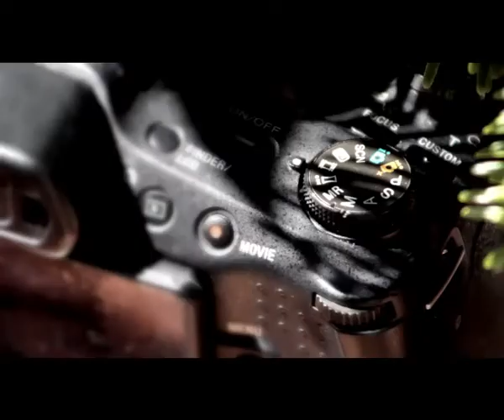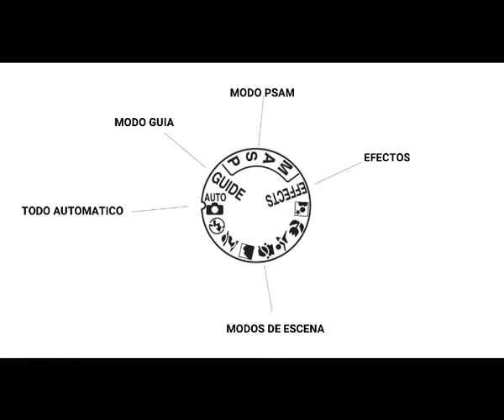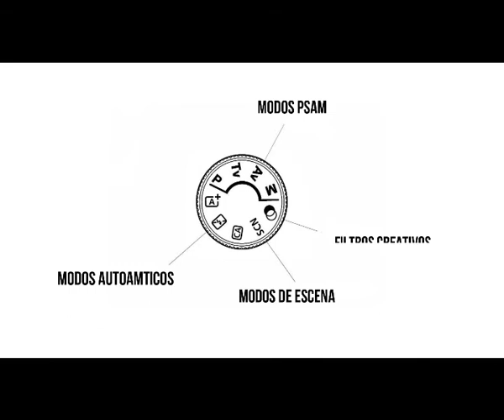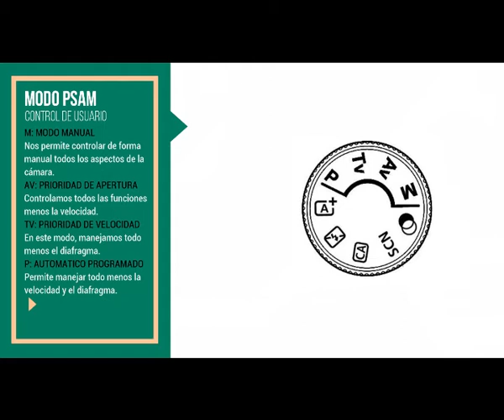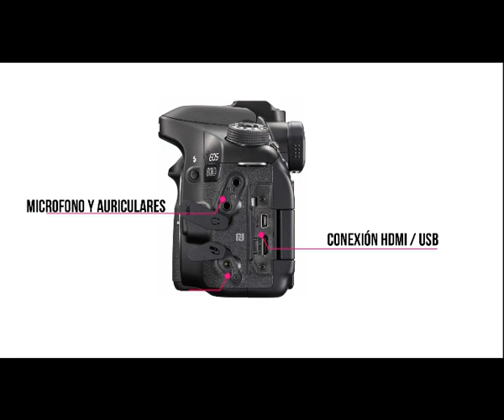Botonera de nuestras Cámaras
Vídeo explicativo de algunos modelos de cámara para comprender sus funciones, botones y dial de modos.

• Dial de Modos en cámaras Nikon y Canon
• Botoneras y funciones en diferentes modelos
• Accesos rápidos y ubicaciones en el cuerpo o body